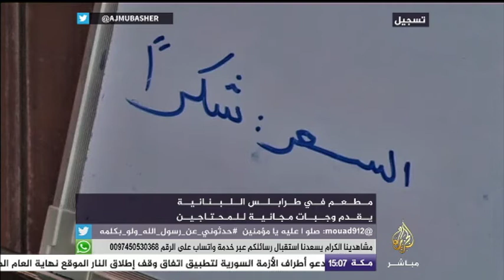مطعم في طرابلس اللبنانية يقدم وجبات مجانية للمحتاجين